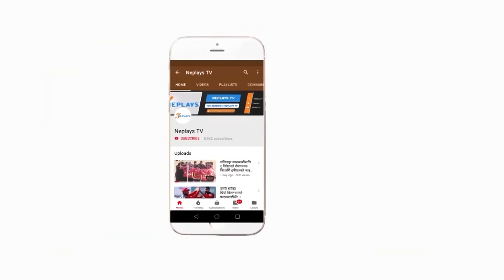Formar Captain Raju Khadka bowling in Net